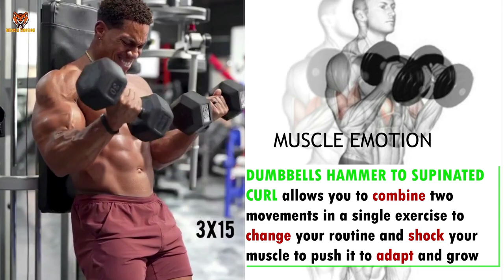15 BEST BICEPS WORKOUT AT GYM TO GET BIGGER ARMS FAST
35 BEST BICEPS WORKOUT  AT GYM TO GET BIGGER ARMS FAST
18  BEST BICEPS EXERCISES AT HOME OR GYM
17 BEST BICEPS EXERCISES AT HOME WITH DUMBELLS ONLY
11 BEST BICEPS EXERCISES AT HOME WITH DUMBELLS ONLY / SUPER EXERCISES MUSCULATION BICEPS HALTERES
les 11 Meilleurs exercises pour se muscler les biceps en MUSCULATION
comment avoir des gros bras ?
Comment se muscler les biceps rapidement ?